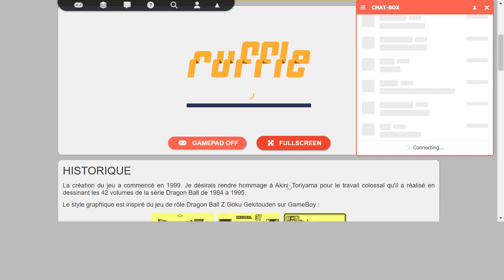Dragon Ball Devolution Game Play #1